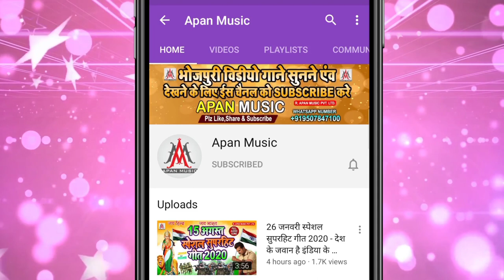मेहरी से जरेला पड़ोसीन पर मरेला || Brajesh_Premi || Mehari_Se_Jarela_Parosin_Par_Marela | Khesari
►Song : Mehari Se Jarela Prosin Par Marela
►Singer : Brajesh Premi Yadav
►Lyrics : Chitrangad Mishra